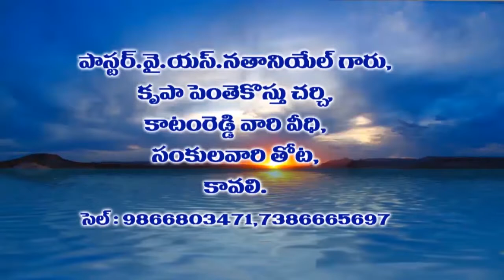PASTOR Y.S.NATHANIEL 25-07-19